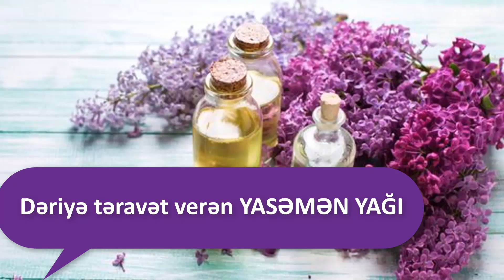Dəriyə təravət verən YASƏMƏN YAĞI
Yarım stəkan su və 3 damcı yasəmən yağı...görün nəyə qadirdir.
Dərinizin sağlam, təmiz, təravətli olmağını istəyən hər bir xanım bu yağlardan istifadə edə bilər.Bu haqda sizə yazacağım yağ isə yasəmən yağıdır.Bu yağ da digər yağlar kimi çox faydalıdır.Yasəmən yağının faydalarını yazmaqla bitirmək olmaz.
Yasəmən yağı saçlara, bədənin quruluğuna,revmatizm ağrılarına,bəlğəm gətirici vasitə kimi,yanıqlarda, yuxu gətirici vasitə kimi də istifadə olunur.Yasəmən yağından həmçinin saç, bədən, və üz maskalarının tərkibinə 5 damcı tökün, maskanı yenidən qarışdırıb və lazım olan bölgəyə tətbiq etmək olar.Yasəmən yağından 5 dəfə istifadə etməklə dəri quruluğundan qurtulmaq olar.Əsasən də qış aylranda yarım stəkan suyun içinə 3 damcı yasəmən yağı töküb içmək insanı bəzi mikroblardan da qoruyur.
Yasəmən yağını həftədə 2 dəfə üz maskasının tərkibinə qatsaq dərini ölü hücüyrələrdən də təmizləmiş olarıq.Dərini tam dincəldir. Dərini qidalandırır və elastik edir.Yasəmən yağını həmçinin sellülit olan bölgələrə də davamlı olaraq sürtsək faydasını görərik.

Ən çox da portağal yağı ilə qarışdırsanız daha da effektini görərsiz.

Maska 1.

1 çay qaşığı-yasəmən yağı

1 çay qaşığı-portağal yağı

5 damcı -limon suyu

Bunları yaxşıca qarışdırıb sellülit olan yerə sürtün.Bu maska həmçinin dəri sallanmalarının da qarşısını alır.Bəzən doğuşdan sonra qarında və yaxud da kökəlmə, arıqlama vaxtı yaranan çatlarda da istifadə olunur.Məsamələri möhkəmləndirən tərkibə malikdir.

Hətta yasəmən yağından tonik kimi də istifadə edirlər.
Maska 2.
1 xörək qaşığı- herkules

1 çay qaşığı - yasəmən yağı

1 çay qaşığı-qliserin

Bu məhsulları bir birinə yaxşıca qatıb üzünüzə və boynunuza tətbiq edə bilərsiniz.Əgər maska həddindən artıq qatı alınarsa o zaman 1 çay qaşığı içməli su əlavə edə bilərsiniz.Bu maska dərini uşaq dərisi kimi zərif və təravətli edəcək..